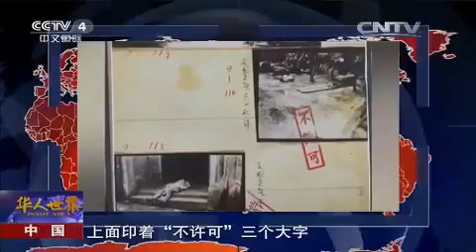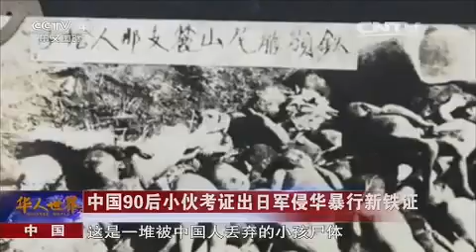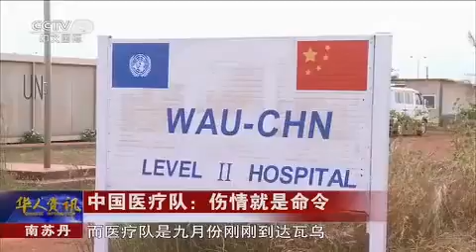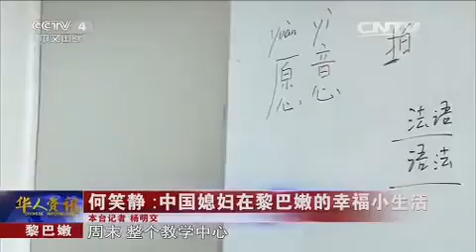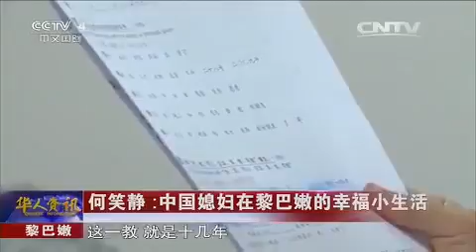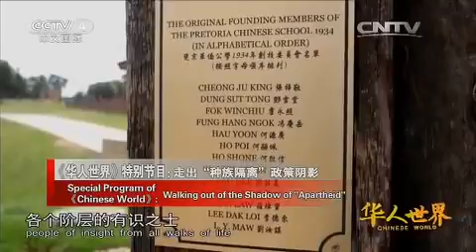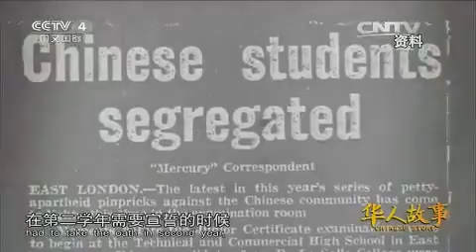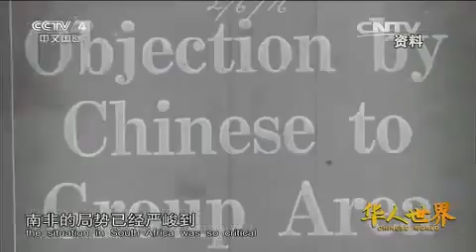20151207 华人世界